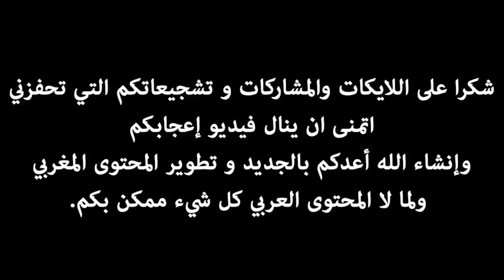كاشير منزلي بالدجاج والزيتون سهل وصحي بمذاق رائع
كاشير منزلي

لاتنسى الأشتراك في القناة وتفعيل الجرس وشكرا.